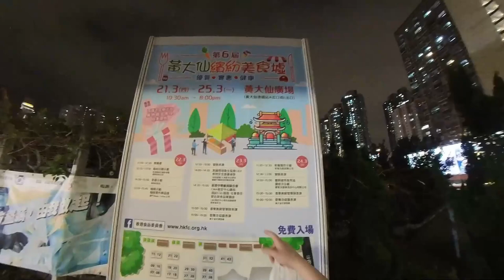黃大仙繽紛美食墟 ｜現場體驗｜黃大仙廣場｜假日好去處｜香港好去處【廣東話｜中文字幕】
日期：2024年3月21日至25日（合共5天）
地點：黃大仙廣場（黃大仙祠對出空地）
時間：上午10時30分至晚上8時
入場費用：免費